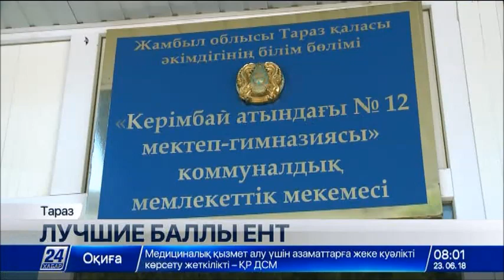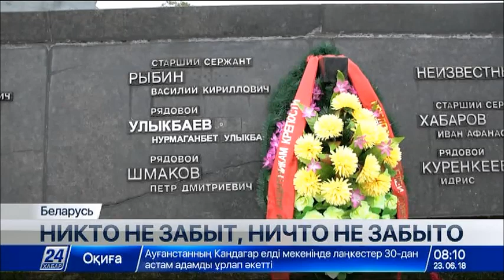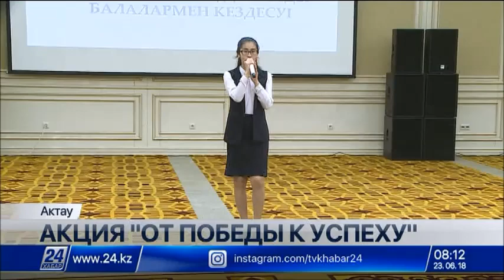Выпуск новостей 08:00 от 23.06.2018